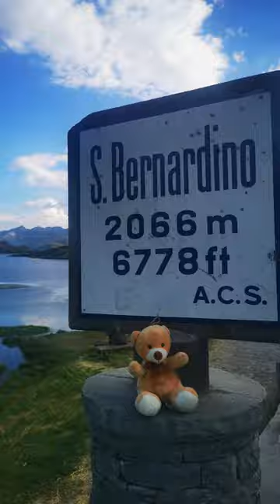Places that dont feel real: "Switzerland"